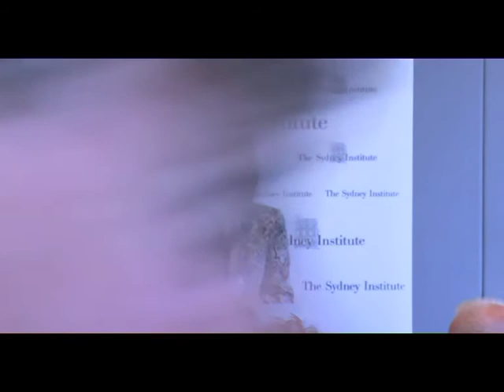Maxine McKew at The Sydney Institute - "A Political Life - and Kevin Rudd"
Maxine McKew addressed The Sydney Institute on 21 November 2012.